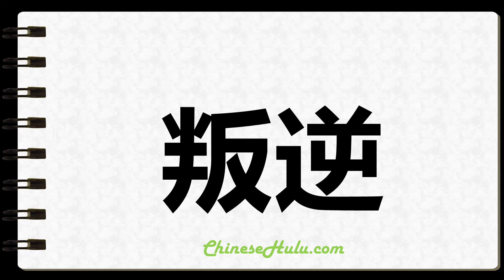How to Write Treason in Chinese